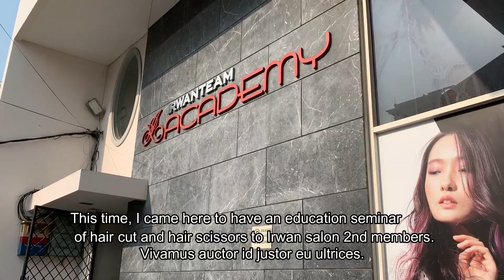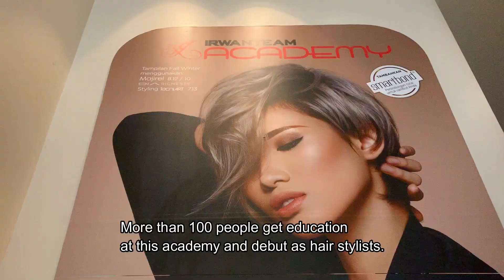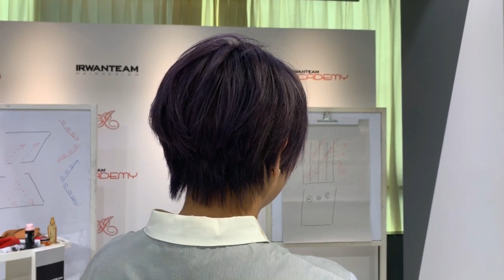B-Dry 164 #10 slide cut technique 光剪 滑剪 히카리가위 슬라이드커트 비드라이Seminar in Jakarta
My job is to tell how to use hair scissors correctly to hair stylists all over the world.By understanding the characteristics of these scissors and adding/creating texture based on the theory, a hair style which makes customer happy is created.